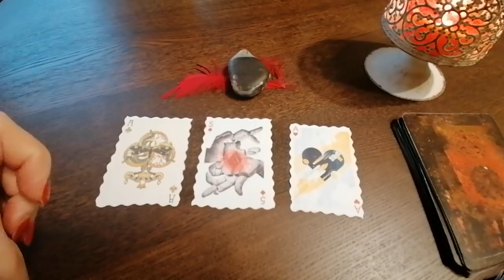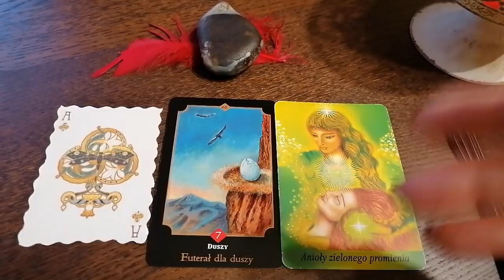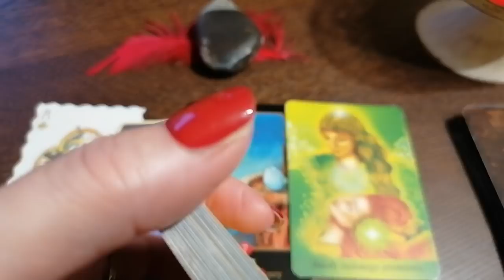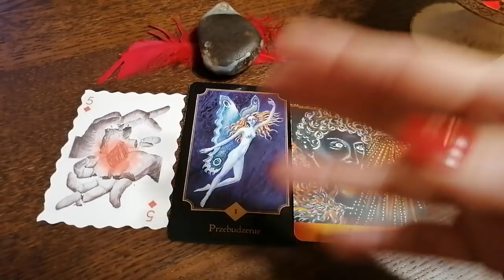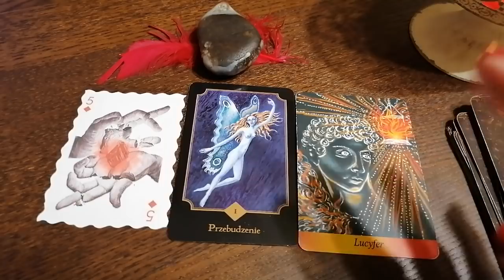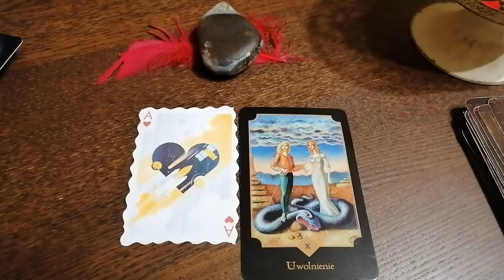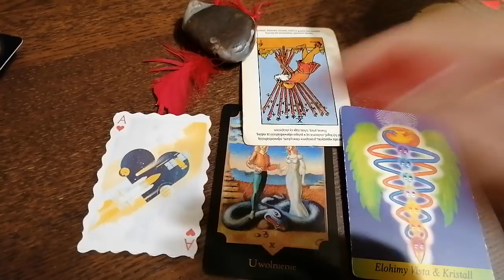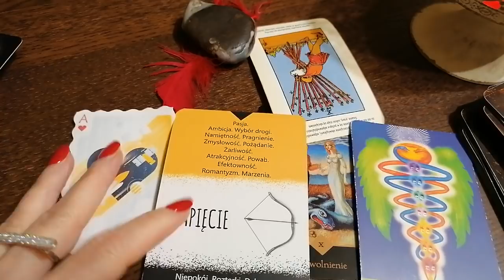Tarot " Przez jaką duchową przemianę przechodzisz? " /wybierz opcję